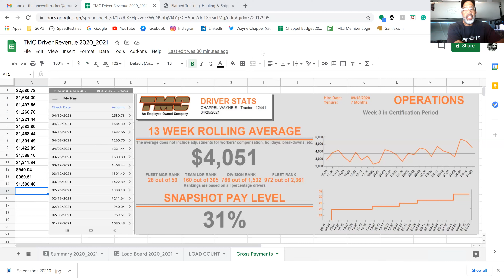TMC - My Rookie Driver Pay 2021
TMC - My Rookie Driver Pay 13 Week Average 2021